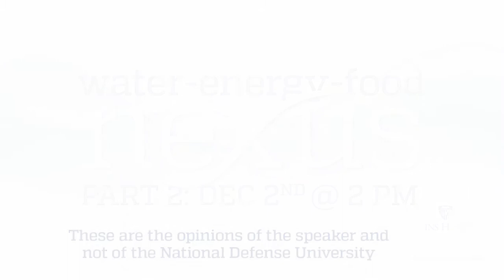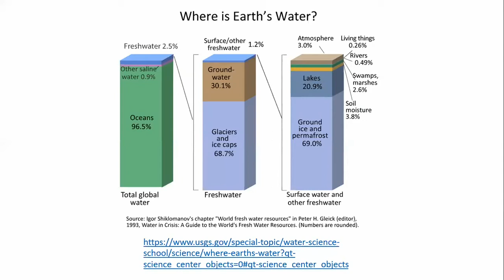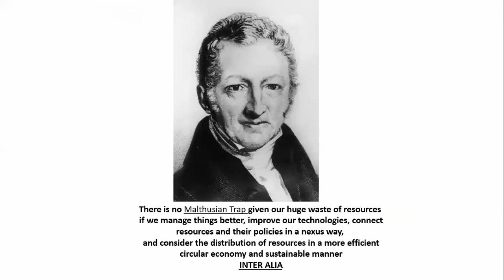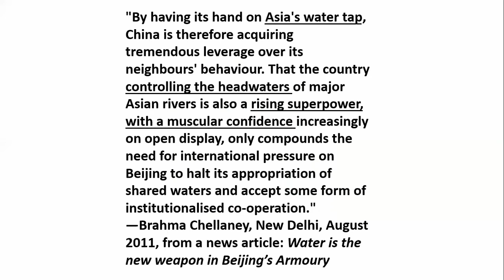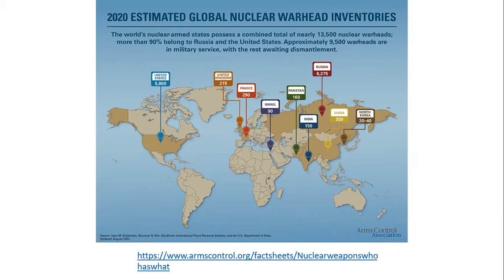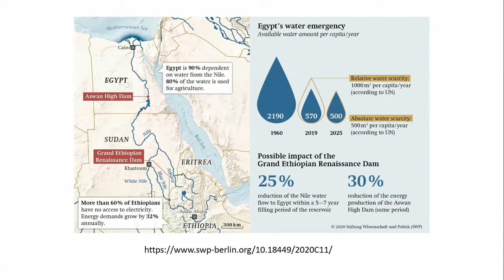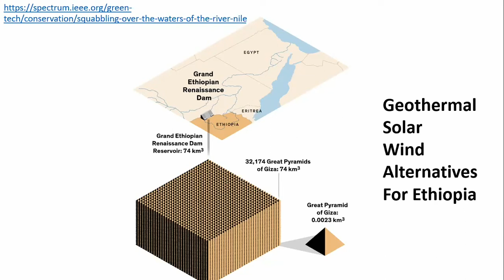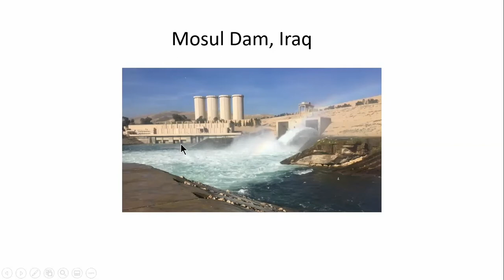Water-Energy-Food Nexus Part 2: International Security, Resource Stress, and Conflict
The Energy and Environmental Programs Speaker Series, GIS After Dark, and the Center for Advanced Governmental Studies were pleased to host part 2 of the "Water-Energy-Food Nexus" series on Wednesday, December 2, 2020.  For the second part of this series, we heard from Paul Sullivan of the National Defense University and Johns Hopkins University.

This talk introduced the connections between the energy-water-food nexus and international security, resource stress, and conflict. Dr. Sullivan presented examples from the past, the present and potential futures. Some of these examples focused India, China, Pakistan, the "Third Pole", Syria, Iraq, Iran, and the Sahel. Climate change was presented as a threat multiplier and a threat creator. Some related issues to be discussed include the importance of reason, science, and common sense; how some cognitive constraints like bounded rationality and improper discounting can get in the way; and the importance of moral, ethical, and strategic leadership.

These are the opinions of the speaker and not of the National Defense University.